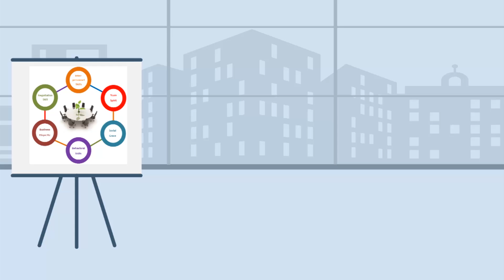Luxury Consul Video Created by IMSL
Luxury Consul is an image consultancy company offering outstanding counselling services to individuals and commercial organizations and helps them improve their reputation. They help individuals to build up confidence and live a successful professional and personal lifestyle.